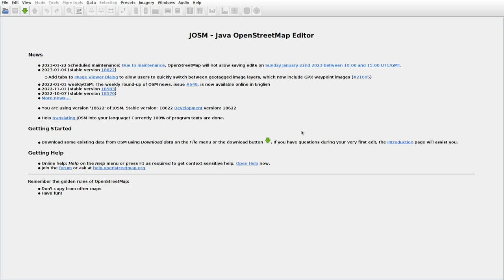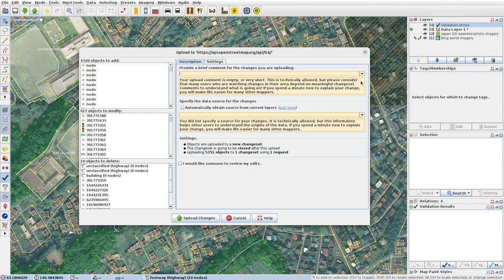JOSMrec1379 2023 01 08